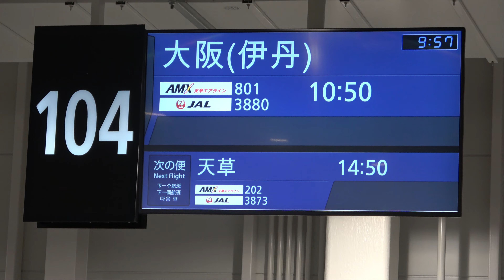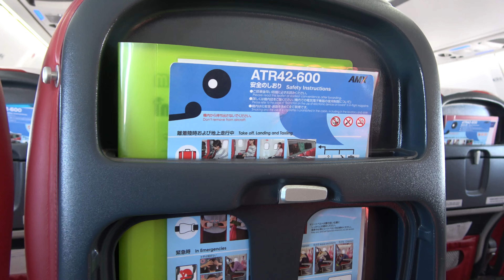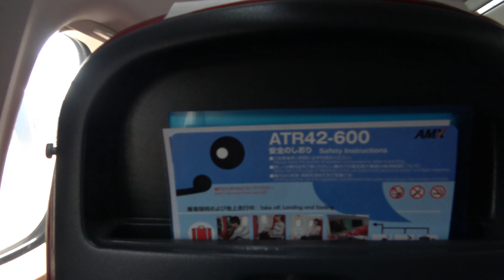天草エアライン AMX801便 ダイジェスト 左側 機窓（熊本⇒大阪伊丹）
目安：出発アナウンス ⇒ 00:54 、離陸 ⇒ 09:29 、みかんちゃん ⇒ 15:36 、飛行状況アナウンス ⇒ 16:17 、関西空港辺り ⇒ 22:20 、百舌鳥古墳群辺り ⇒ 26:10 、大阪城公園辺り ⇒ 30:00 、着陸 ⇒ 33:15 、到着アナウンス ⇒ 35:05

この動画は、以下【ミッション６：AMX801便（熊本→大阪伊丹）「みぞかちゃん」に搭乗する】です。

なお、天草エアラインのみぞか号を「みぞかちゃん」、共通事業機のJAC機を「白かちゃん」と、呼称しています。

ミッション１：福岡空港で「白かちゃん」を愛でる
ミッション２：AMX102便（福岡→天草）「白かちゃん」に搭乗する
ミッション３：鹿児島での定期点検から戻る「みぞかちゃん」を天草空港で出迎える
ミッション４：AMX201便（天草→熊本）「みぞかちゃん」に搭乗する
ミッション５：熊本空港で「みぞかちゃん」による乗員定期訓練を愛でる
ミッション６：AMX801便（熊本→大阪伊丹）「みぞかちゃん」に搭乗する
ミッション７：大阪伊丹空港で「みぞかちゃん」を愛でる